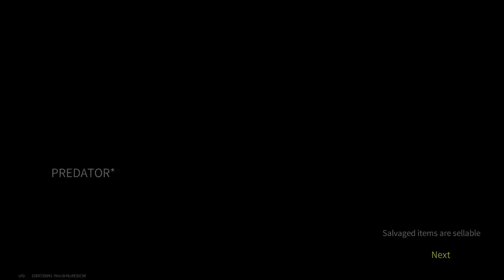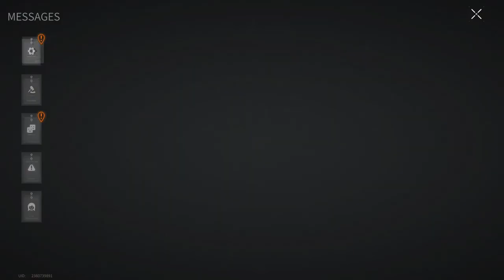AS ALWAYS ONE AGAINST ALL - Ranked Battles! - Lost Light 2022 | Day 44 | Gameplay (NoCommentary)#158